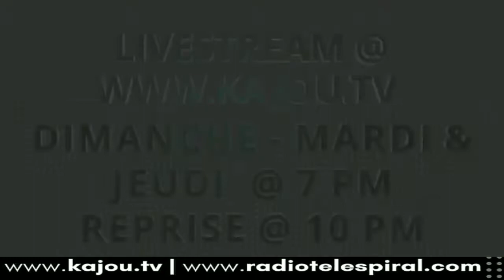Serge Breton - parle des Les Shelberts du Canape Vert